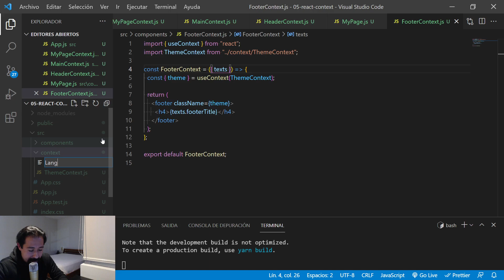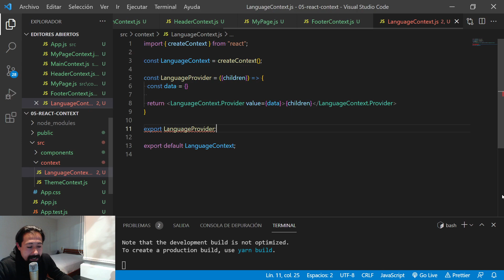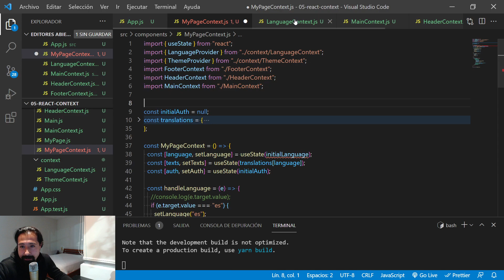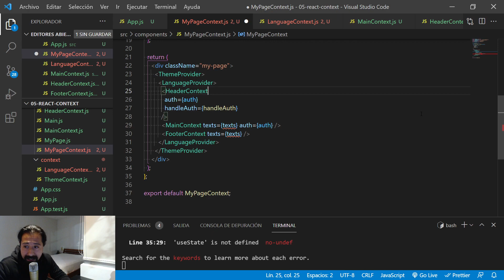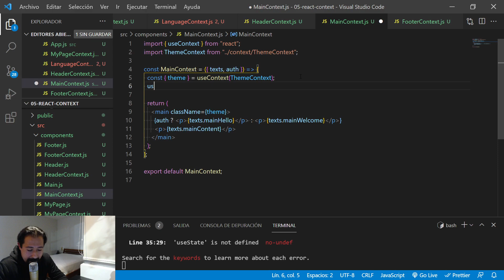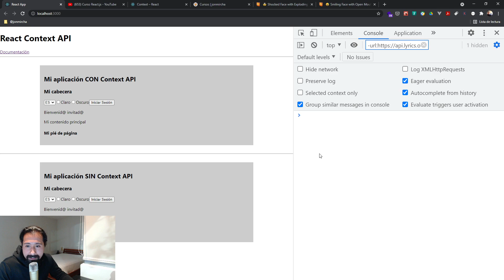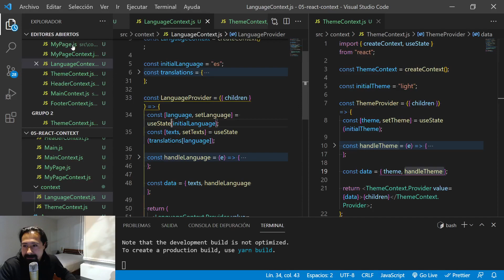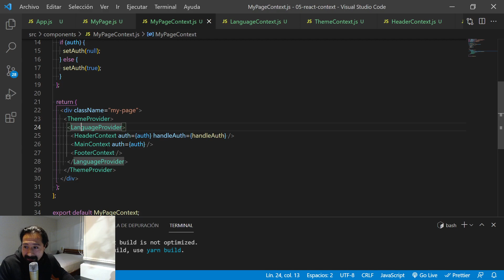Curso React: 80. Context API - Haciendo una APP MultiIDIOMA CON Context - jonmircha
En este video hacemos una App para entender como funciona Context API de React, en este video programamos la funcionalidad de multi idioma con Context API.

🎥 VIDEOS RECOMENDADOS